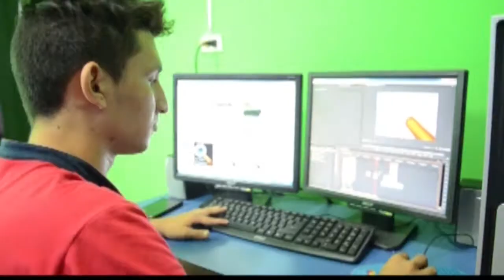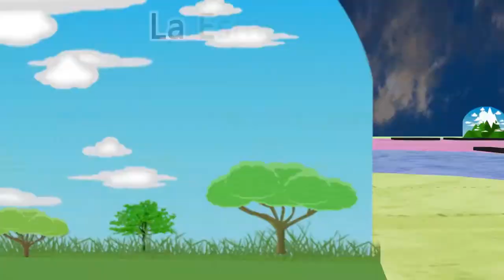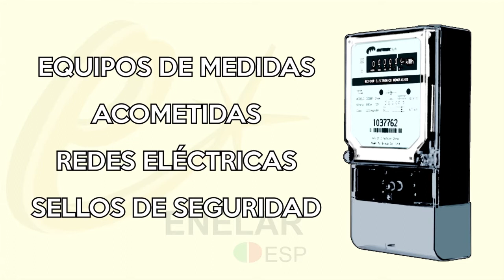NOTICIERO LA LUPA ARAUCANA 20 MARZO 2018